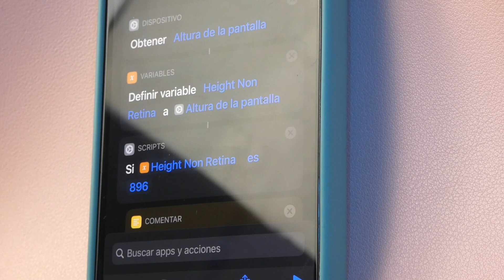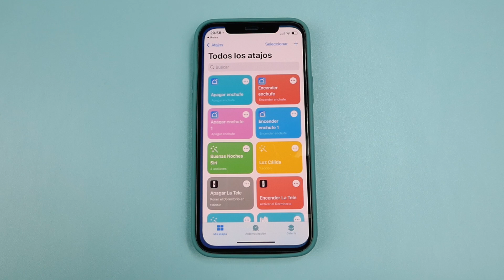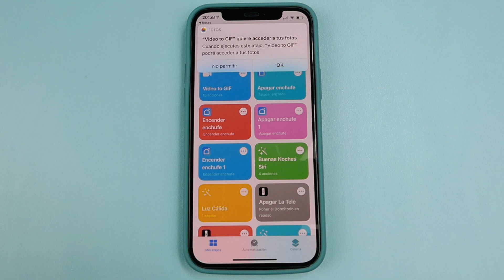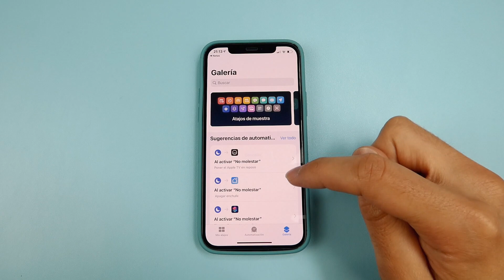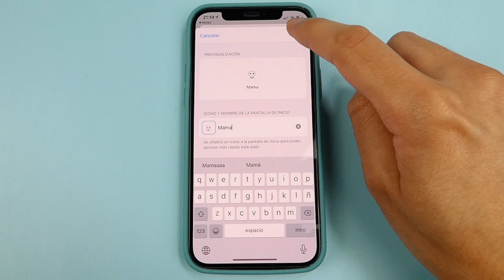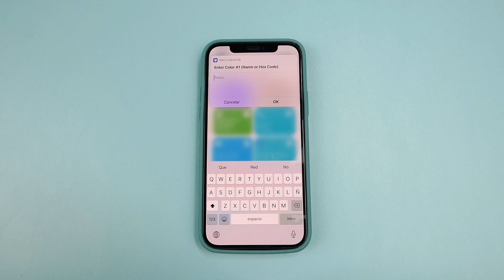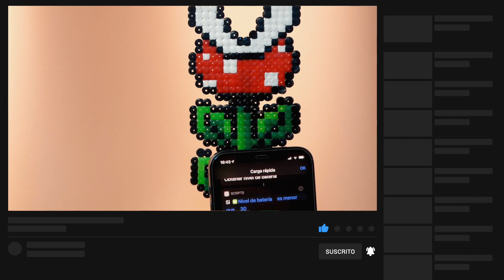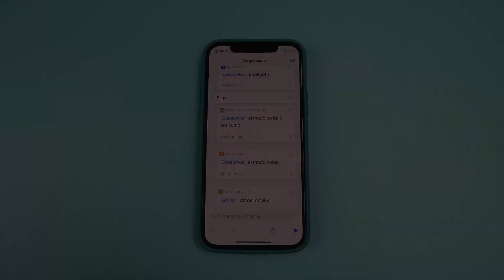Los mejores atajos para iPhone 😍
Los atajos para iPhone abren una puerta para que puedas optimizar al máximo tu productividad. Todas aquellas acciones que son rutinarias, se pueden automatizar con atajos. Además estos atajos se los puedes pedir directamente a Siri para que no tengas que hacer casi nada.

En este vídeo verás 5 Shortcuts que aumentarán tu productividad.
Esperamos que te gusten 😊

🤜🤜 Tu iPhone al mejor precio